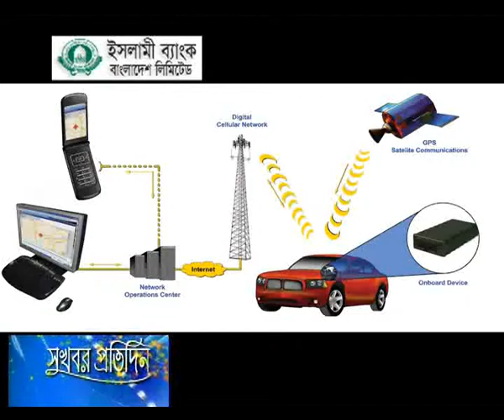10 August'15 দুর্ঘটনা এড়াতে চালককে সহায়তা করবে প্রযুক্তি